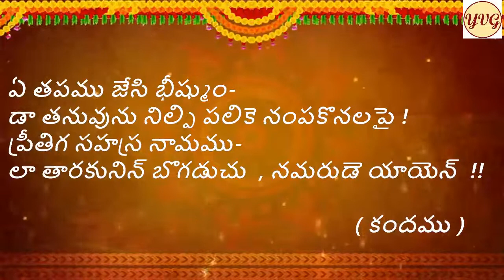bhishma ekadasi samsmarana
భీష్మ ఏకాదశి సంస్మరణ !!

ఏ తపము జేసి భీష్ముం-
డా తనువును నిల్పి పలికె నంపకొనలపై !
ప్రీతిగ సహస్ర నామము-
లా తారకునిన్ బొగడుచు  , నమరుడె యాయెన్  !!

స్వియ పద్యము ( కందము )

వేణుగోపాల్ యెల్లేపెద్ది !!

భావము :-

ఎంతటి తపస్సు చేసిన ఫలమును పొంది యున్నాడో కదా ,
ఆ భీష్మపితామహుడు ,
తన తనువును బిగవట్టుకుని మరీ ఆ బాణముల కొసలపై పడుకుని ,
పారవశ్యముతో శ్రీమన్నారాయణుని దివ్య సహస్ర నామములను పలికి ,
అందరినీ తరింప చేసెడి వానిని పొగడుచూ ,
అమరత్వమును పొందెను !

 ఆ భీష్మ పితామహుని సదా స్మరించుకుందాము !!
విష్ణు సహస్ర నామములను పఠించుదాము !!
ఓం నమో నారాయణాయ !!